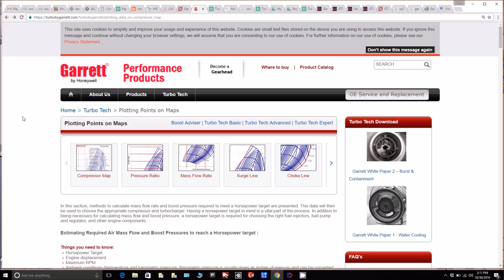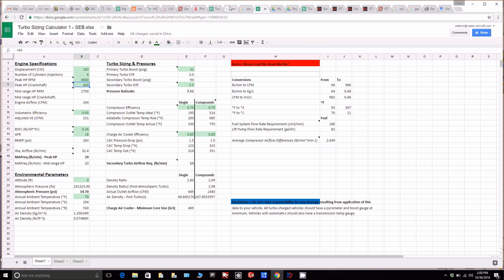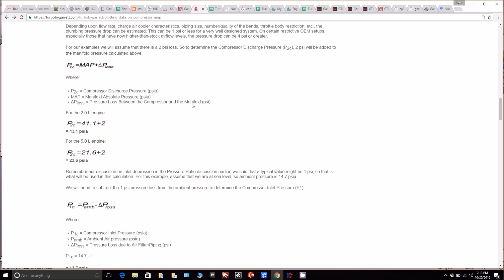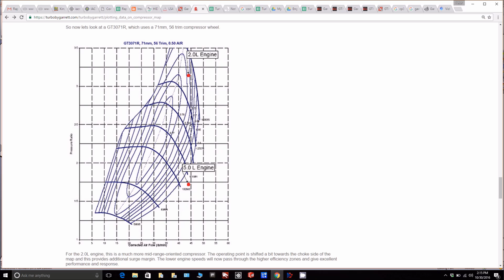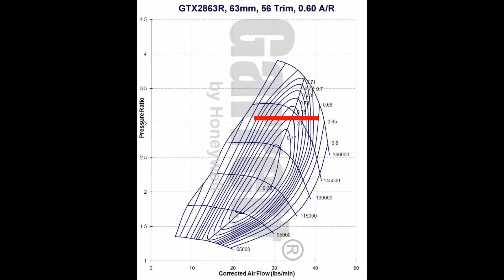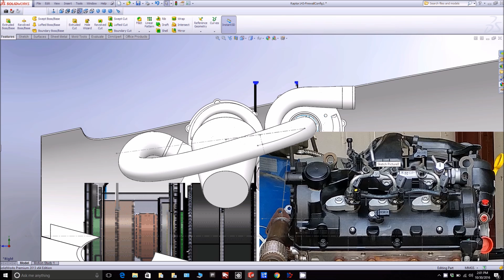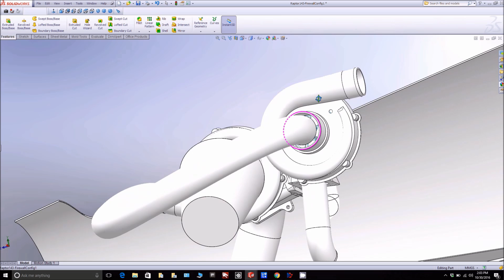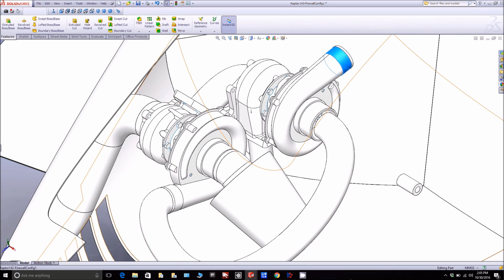Raptor Aircraft Turbo Overview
Overview of the proposed turbo configuration on the Raptor.